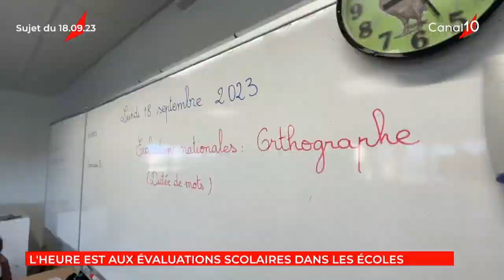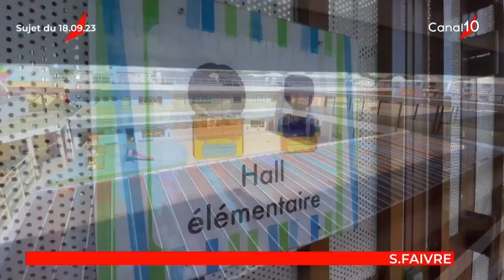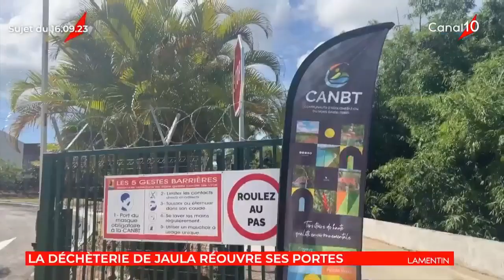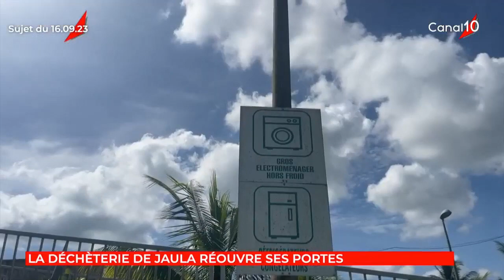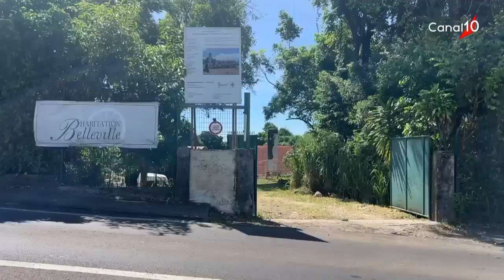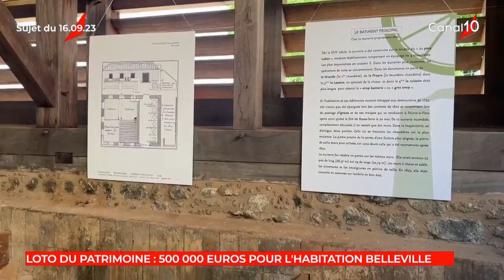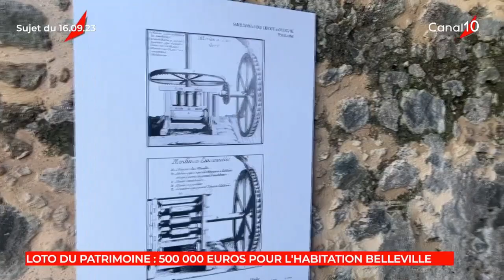Onews Guadeloupe Le Jt de canal 10